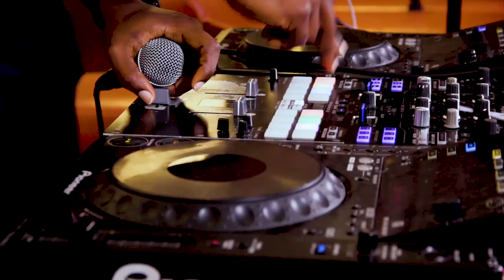DJ OBI:THE REAL REASON BEHIND WORLD RECORD BREAKING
Obinna Levi Ajuonuma (29 April 1985), professionally known as DJ Obi, is a Nigerian disc jockey. He started his career as a disk jockey while still in college studying media, broadcasting and communications at Boston. He returned to Nigeria in 2012 to pursue full-time professional career as a disc jockey. He won Best World DJ at the 2011 Nigeria Entertainment Awards. He was nominated for 2016 The Future Awards Africa Prize for Creative Professional.